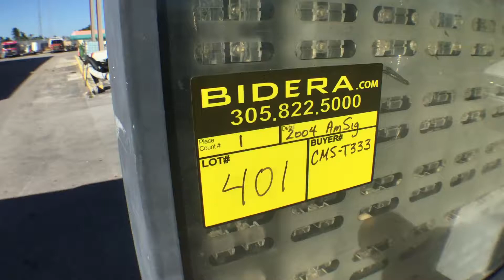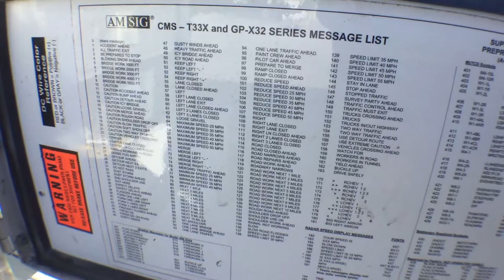Lot#401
City of Hialeah